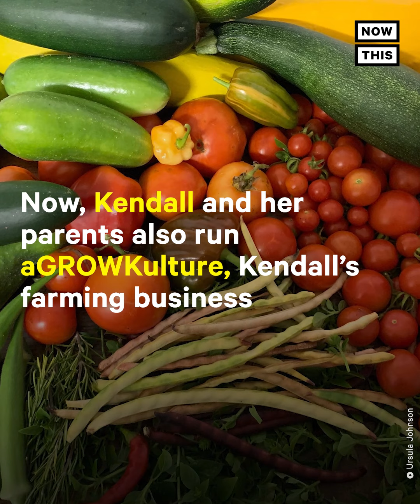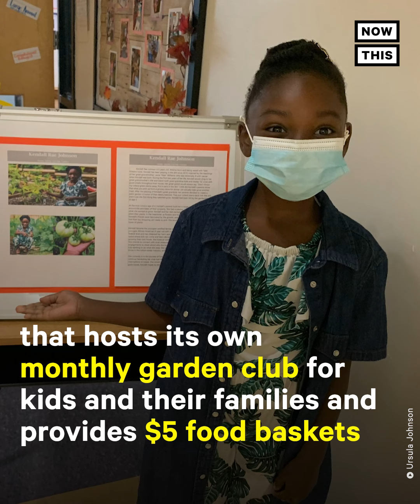Meet the Youngest Certified Farmer in Georgia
This 6-year-old has a passion for farming that's sprouted into a full-blown business — here's how the youngest certified farmer in Georgia plans to cultivate more engaged, community-based farming practices 🥕🌽